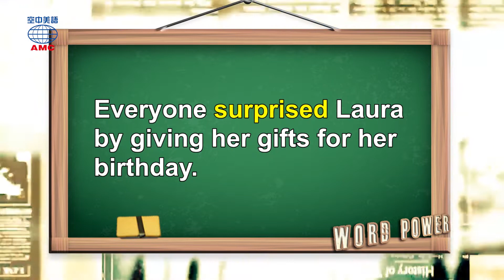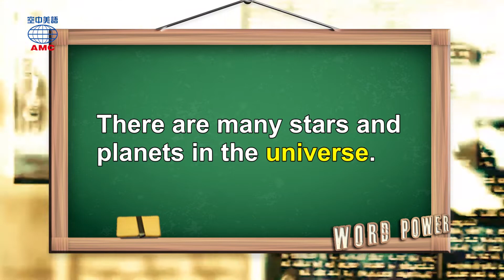2019年06月號 Unit 10-1【飛向宇宙浩瀚無垠：航海家計畫】-Word Power